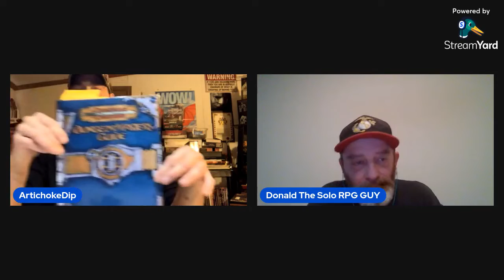ArtichokeDip & Don The Solo RPG guy Location creation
Hello everyone Me and Don teamed up to discuss location creation and so much more. This was a great time and I hope you enjoy watching the video to see more of Don's video's just follow the link below game on m freinds